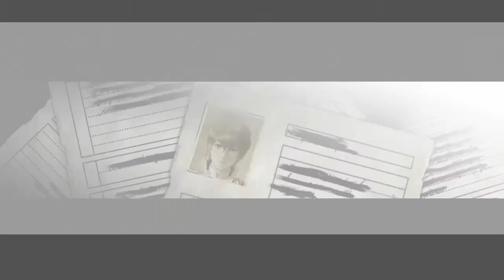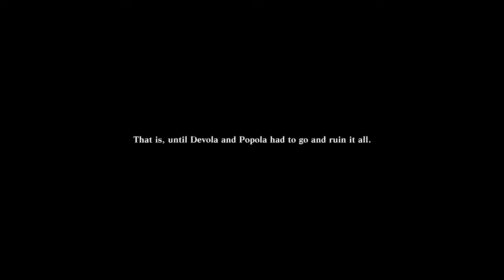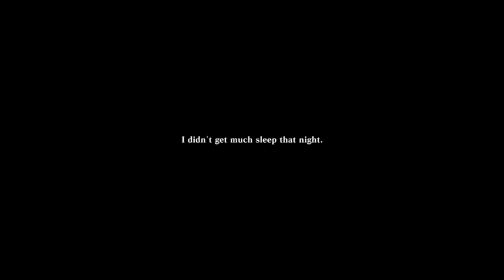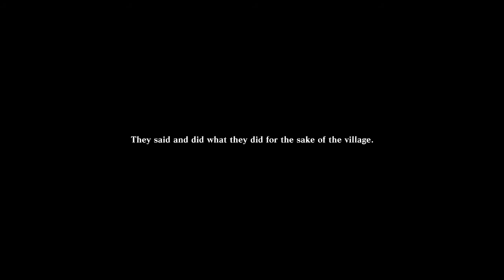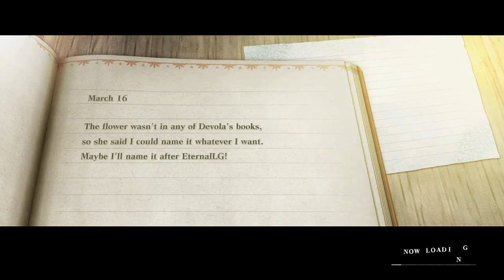Rescuing Kaine | NieR Replicant - Lets Play EP24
NieR Replicant ver.1.22474487139 is an updated version of NieR Replicant, previously only released in Japan. Discover the one-of-a-kind prequel of the critically-acclaimed masterpiece NieR: Automata. Now with a modern upgrade, experience masterfully revived visuals, a fascinating storyline and more! In a distant, distant future, humanity is on the brink of extinction. The Black Scrawl and strange beasts threaten the world. The kindhearted young man makes a promise to his little sister. A thousand-year lie that would live on for eternity.